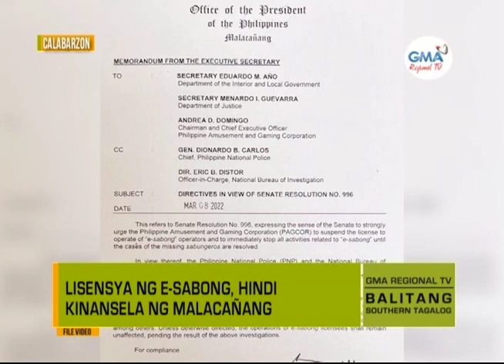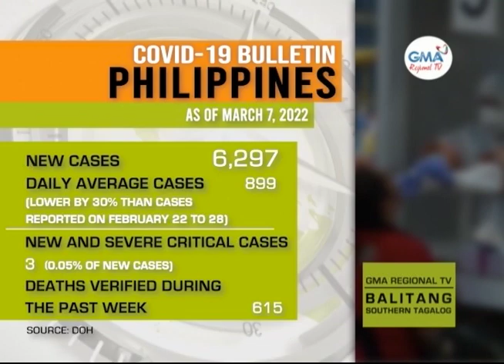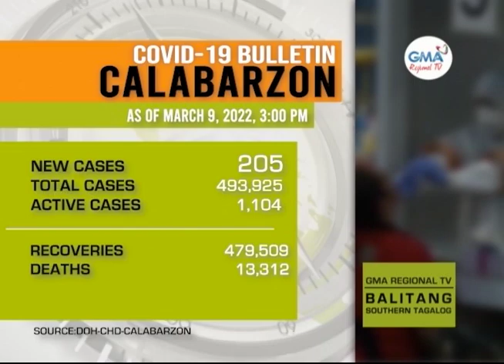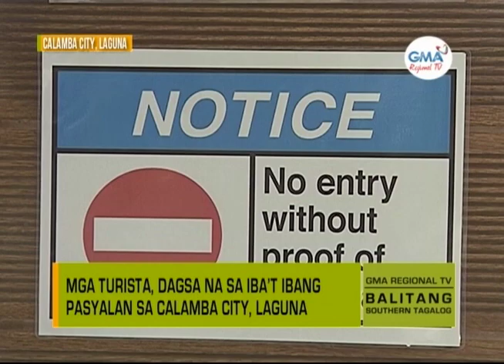Balitang Southern Tagalog: March 10, 2022